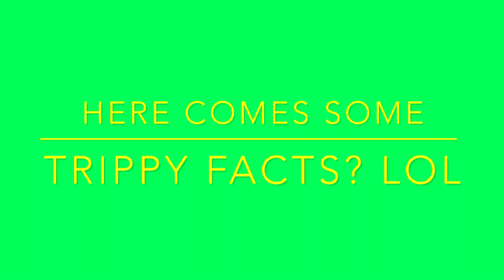5min quaker ricecake challenge